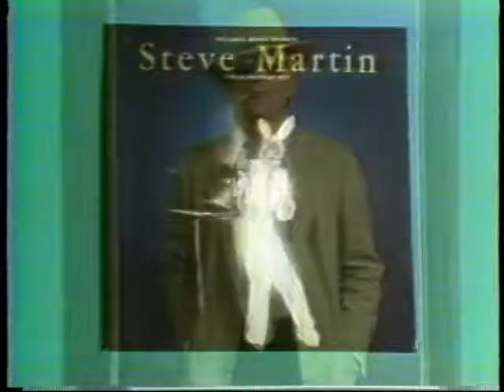Leta Powell Drake Interview with Steve Martin and Director Carl Reiner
Junket interview with Steve Martin and Director Carl Reiner regarding the film Dead Men Don't Wear Plaid conducted in June 1982. Interview broadcast on KOLN/KGIN-TV (Lincoln, NE).

Support History Nebraska and help us digitize more of our video collection for everyone to see!